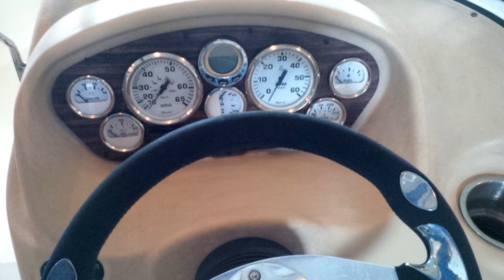2008 Glastron 185 gt with trailer for sale